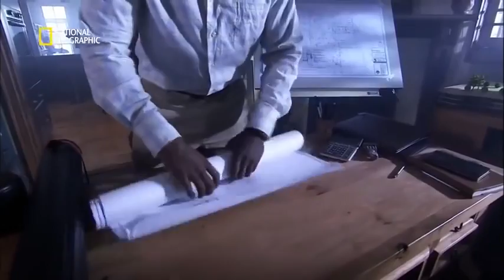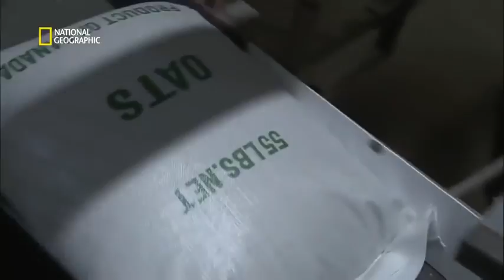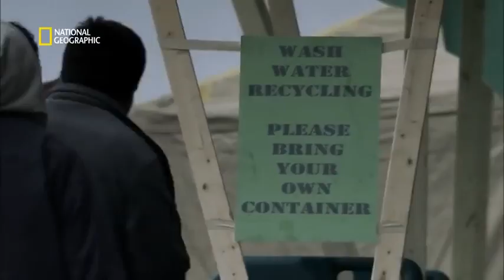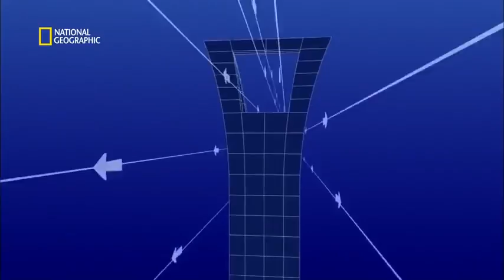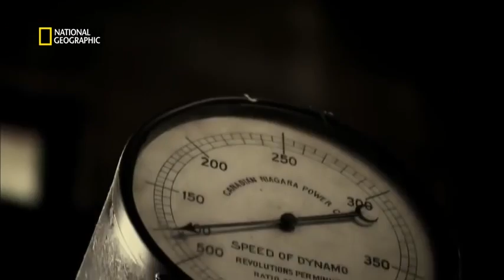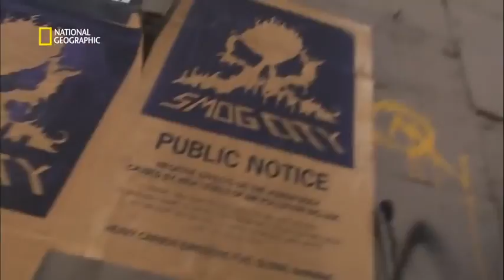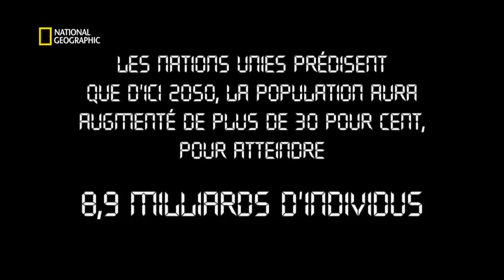GLOBAL DÉPOPULATION : reportage CHOC sur la surpopulation mondiale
Documentaire complet : La population mondiale, compte près de 7 milliards d'habitants. Elle a doublée en 45 ans. Et si elle doublait encore ? Non pas en 40 ou 50 ans mais tout de suite ? Aurions-nous assez de places ? Assez de nourritures ? Assez d'air respirable ? Assez d'eau ? Voici ce qui arriverait si la population mondial atteignait brusquement les 14 milliards d'habitants.